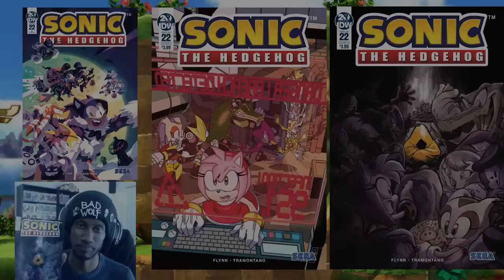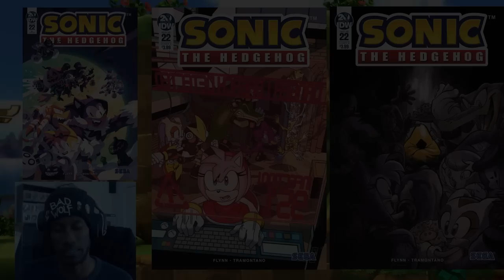Wolfie Reviews: IDW Sonic the Hedgehog #22 | NOT THEM TOO!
IDWSonic WolfieReviews Things just went from bad to worse! Can Amy Rose, Cream, Gemerl, and the remaining Chaotix keep Restoration HQ from falling? Today I review issue 22 of the IDW Sonic the Hedgehog comic “The Last Minute,” Part Two!